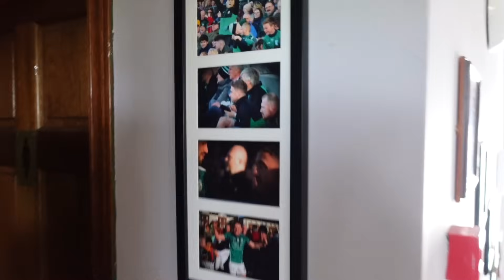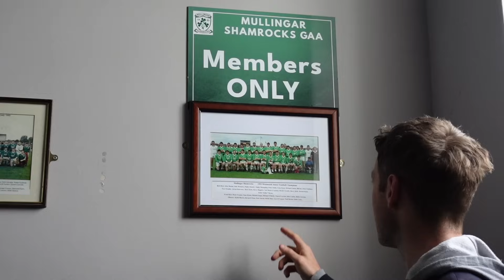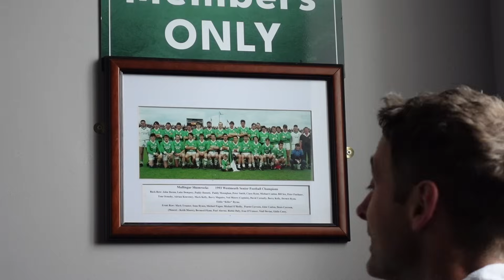No Guinness in Mullingar?! | Conor Moore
In this new series, I visit the local pubs of some of my favourite online personalities. My good pal Conor Moore took me to his local GAA club Mullingar Shamrocks to pour me a pint and tell me stories around growing up and what got him into the 'impersonation' game in the first place.